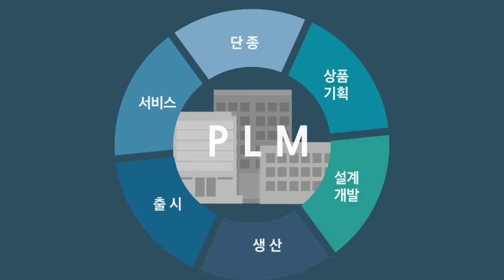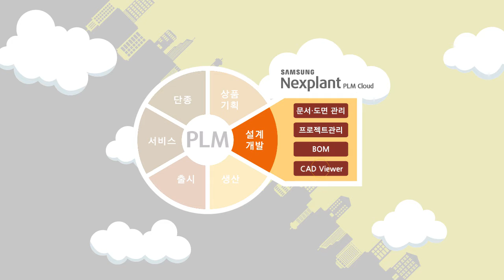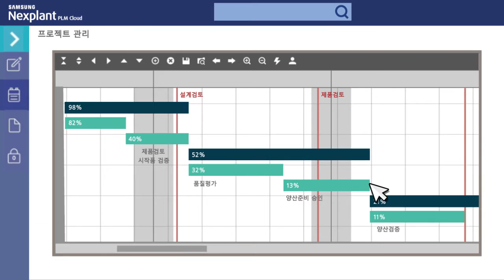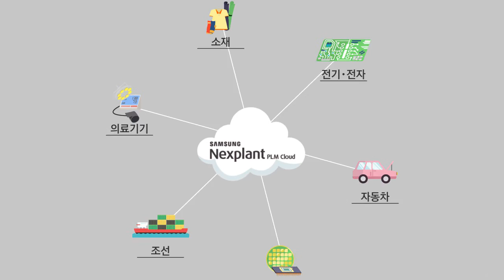삼성 Nexplant PLM Cloud - 중소기업을 위한 혁신적인 제품개발 체계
제품을 개발하는 것은 누구나 가능하지만, 고객의 니즈를 정확하게 파악하고, 고품질의 제품을 적기에 시장에 공급하는 것은  체계적인 제품개발 프로세스를 갖춘 기업과 조직만이 할 수 있습니다.

삼성 Nexplant PLM Cloud는 30여년 간의 국내·외 PLM사업 경험과 전문가들의 노하우를 담아 개발한  제품개발 경쟁력을 향상시킬 수 있는 솔루션입니다.

Nexplant PLM Cloud에 대한 더욱 자세한 내용은 확인할 수 있습니다.